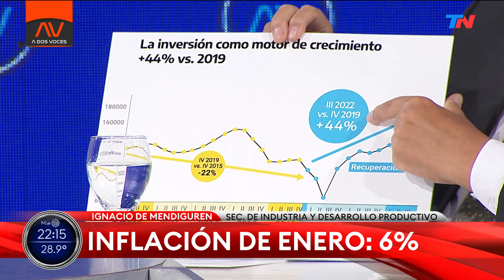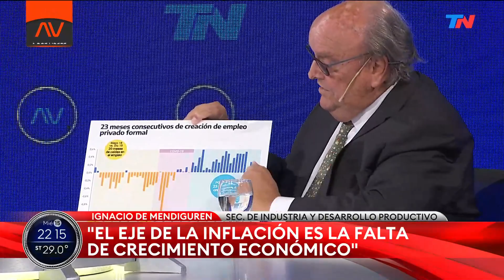LA INFLACIÓN NO PARA I Ignacio de Mendiguren: “La oposición es especialista en bombas”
Ignacio de Mendiguren, Sec. De Industria y Desarrollo Productivo, dialogó con Sergio Bonelli en el programa “A DOS VOCES” emitido el día miércoles 15 de febrero de 2023